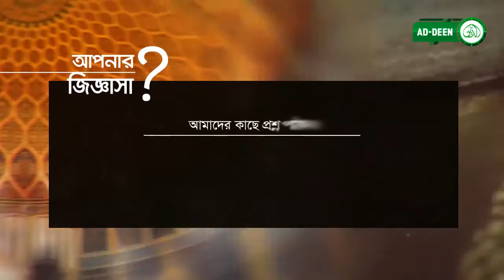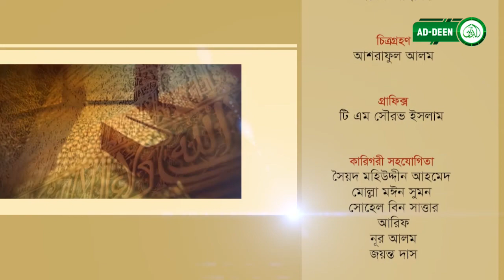Apnar Jiggasha Presented By Maolana Mahmudul Hasan Answered By Professor Mukhtar Ahmed Ep 47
কোরআন ও হাদিস এর আলোকে আপনাদের প্রশ্নের সঠিক উত্তর ও দিক নির্দেশনা